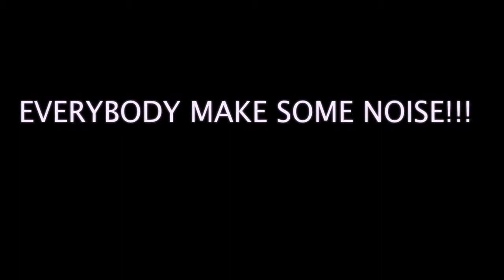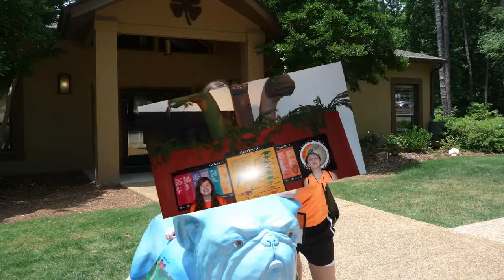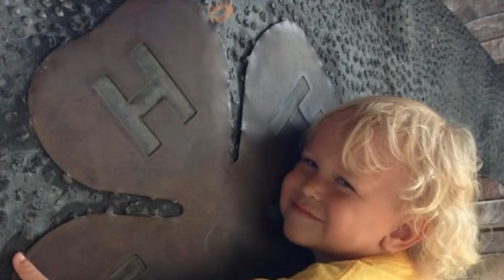Rock Eagle Week 4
Rock Eagle Summer Camp  2014 SlideShow Week 4